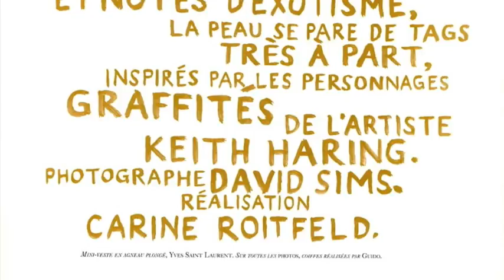I like that - Richard Vission & Static